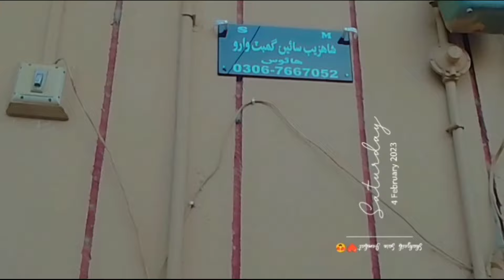Attend JYLC Program Of 2023 // Watch till End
vloger,
blogger,
blogger eats great white shark,
blogger life,
vlogger ritu,
blogger mukta,
blogger eating shark,
blogger payel,
bloggers on youtube filipino,
vlogger in philippines,
vlogger extravaganza group cruise,
vlogger cruise 2023,
vlogger varun,
vlogger grandpa,
blogger girl,
vlogger cruise,
vlogger mithu,
vlogger mim,
vlogger go viral,
vlogger amaan,
vlogger arrested in kerala,
vlogger afsi,
vlogger armand dean,
vlogger abhi lawan,
vlogger aswani,
blogger app,
vlogger arvind,
blogger a world,
blogger ayan,
a blogger,
a blogger in the backrooms,
a blogger okwujiaku,
a blogger in the backrooms reaction,
a vlog 1,
a vlog video,
a blogger and a youtuber eyj3j8zuotc,
a vlogger,
akshay vlogger,
amy vloger,
blogger baba,
vlogger bird kitchen,
vlogger boy,
vlogger background music,
vlogger beepathu,
blogger bd,
vlogger bird lifestyle,
vlogger binaril dahil sa prank,
blogger bhai